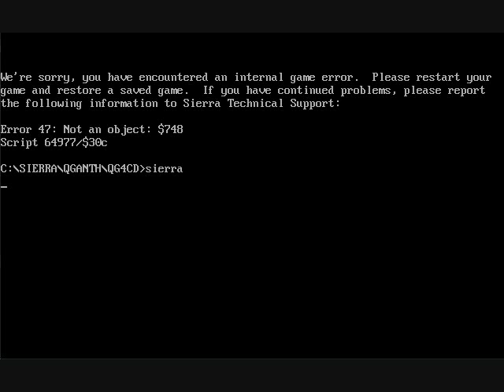Let's Play Quest for Glory 4 with Firewizard23, Part 2, The Town of Mordavia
After a brief glitch, we head to the town of Mordavia and talk with the Burgomeister, Dmitri.